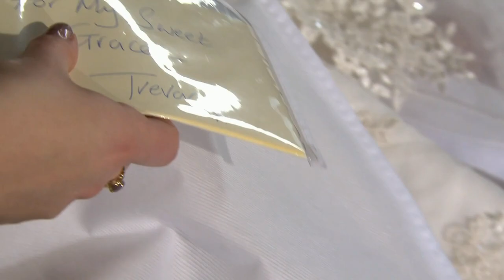(491) Sienna Blake 2nd May 2016